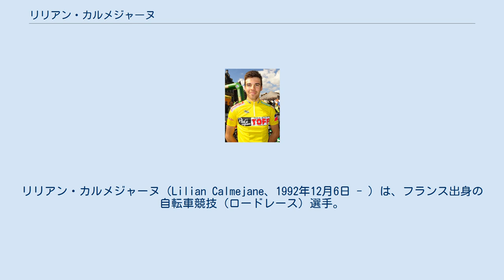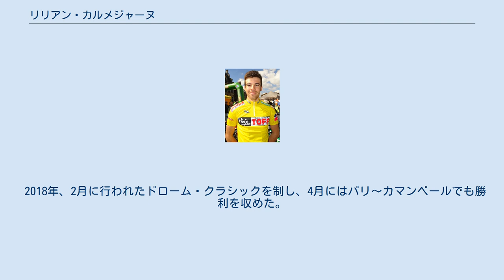リリアン・カルメジャーヌ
リリアン・カルメジャーヌ（Lilian Calmejane、1992年12月6日 - ）は、フランス出身の自転車競技（ロードレース）選手。
現在は、UCIワールドチームであるAG2R・シトロエン・チームに所属。
 2016年、ディレクト・エネルジーにてプロキャリアスタート。
自身グランツール初出場となるブエルタ・ア・エスパーニャにて、逃げ切りによる独走で勝利を挙げた。
 2017年、エトワール・ド・ベセージュで、第3ステージと総合でも勝利し、キャリア2度目の優勝を果たした。
3月の初めには、パリ～ニースで山岳賞を獲得。
その後、セッティマーナ・インテルナツィオナーレ・ディ・コッピ・エ・バルタリでも、第4ステージと総合優勝を果たした。
春に開催されたシルキュイ・ド・ラ・サルトでも、ステージ優勝と総合優勝を果たし、好調な春を締めくくった。
6月には、ツール・ド・フランスに初出場。
第8ステージでは、ゴールまで5キロの地点で脚の痙攣に襲われながらも、17キロを単独で逃げ切り、ツール・ド・フランス初のステージ優勝を果たした。
 2018年、2月に行われたドローム・クラシックを制し、4月にはパリ〜カマンベールでも勝利を収めた。
 2021年、AG2R・シトロエン・チームに移籍